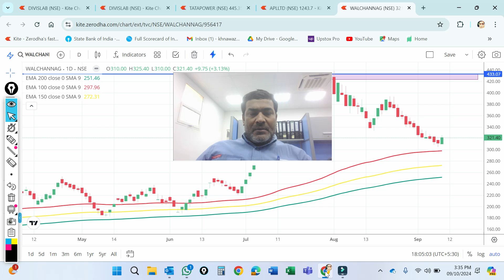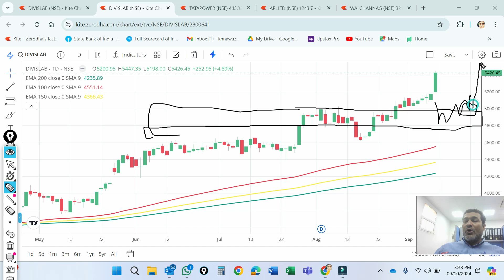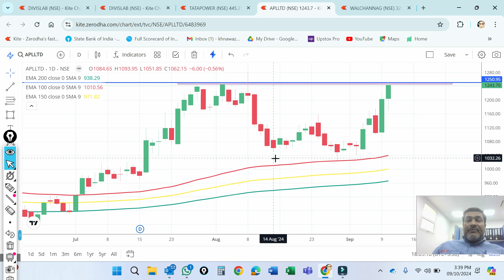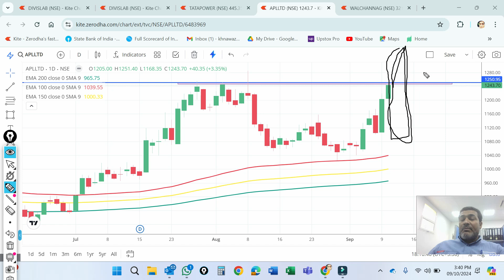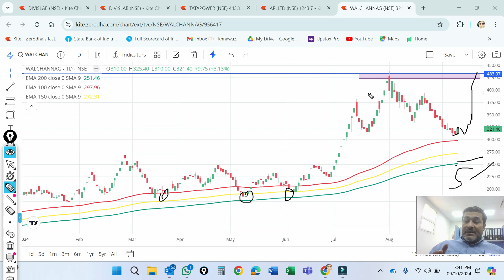Swing trade stocks for tomorrow I swing trade stocks l Breakout stocks for swing trade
Divis labs share latest news / Tata power share latest news / aplltd share latest news l walchand nagar share latest news